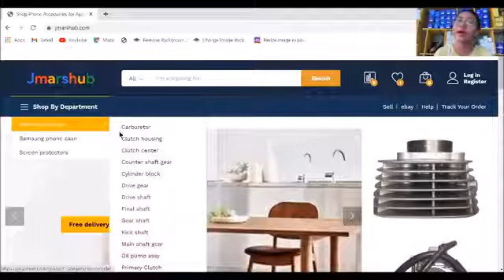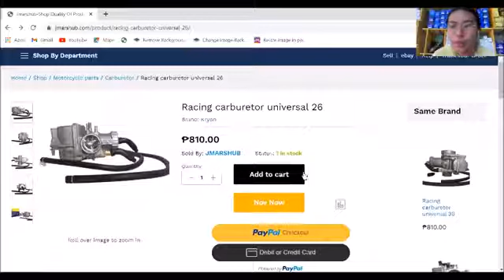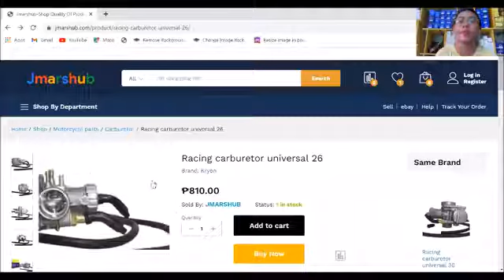Racing carburetor universal 26 | best carburetor 🏍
Racing carburetor universal 26
 best carburetor 🏍